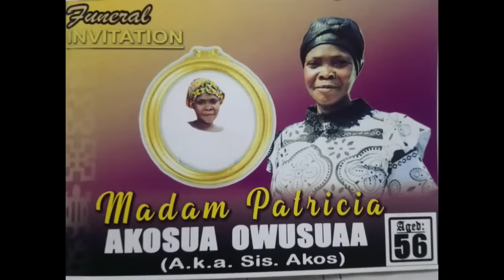AkomaMuNsem with Maa Akos... 14th April, 2023